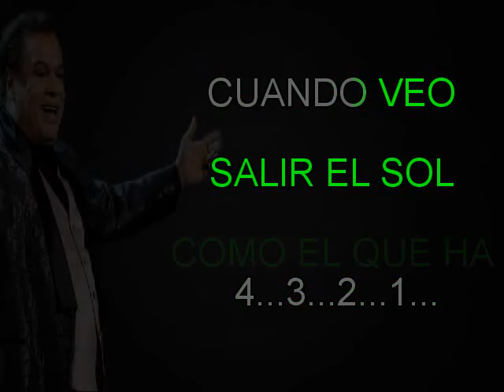GRACIAS AL SOL JUAN GABRIEL KARAOKE